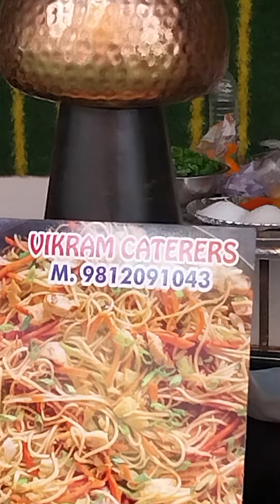10 February 2024